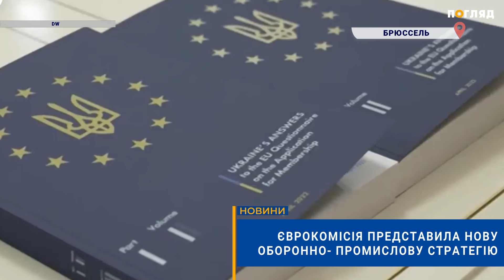⚡️Єврокомісія представила нову оборонно-промислову стратегію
Нова оборонно- промислова стратегія від Єврокомісії має перевести економіку ЄС на військові рейки. Інтегрувати в неї Україну.
За новою стратегією: ЄС планує відкрити в Києві офіс оборонних інновацій.
Єврокомісія пропонує всередині союзу: переходити на спільне виробництво й спільні закупівлі.
Нині у ЄС надто багато типів одного й того ж виду зброї, на відміну від США, розповідає віце-президентка ЄК Маргрете Вестагер.
'Згідно новій стратегії: ЄС до 2030- го має витрачати щонайменше 50% свого оборонного бюджету в межах союзу і 60% до 2035- го року.